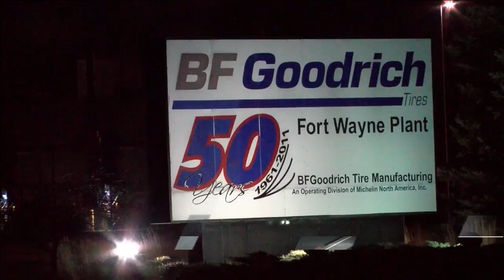Coroner: Worker dies in industrial press accident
A Fort Wayne man died at a Woodburn manufacturing plant Tuesday morning in an industrial accident.